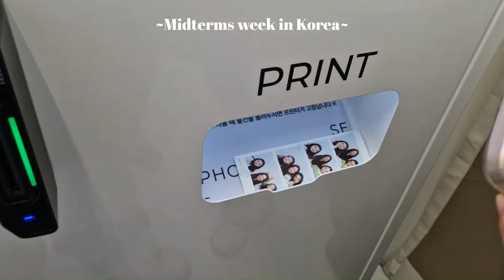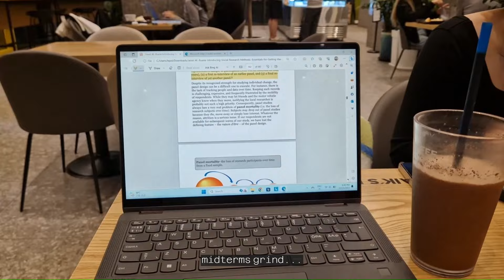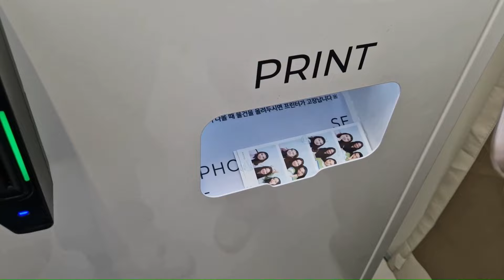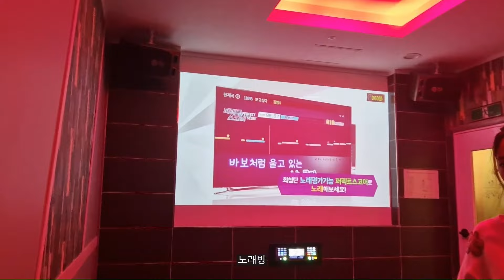Midterms week at Yonsei University 📚 연대 중간고사 브이로그 | productive & busy days | cramming | uni life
Hellooo, welcome to my midterms vlog~ My first midterms at uni had a rough start: exams, 5 presentations, oral exam, group work, a pending caffeina addiction AND a trip to the hospital 😀 what a better way to start the exam season! Well nevertheless I finished my midterms well and I actually enjoyed cramming at cafes with friends. Hope next time I won't get sick (spoiler: I was sick during finals too)

timestamps:
00:00-00:29 intro
00:29-01:34 chatting
01:34-08:30 campus life and studying
08:30-09:06 Sinchon campus, picking up our ARCs

Hope everyone does well on their exams!

about me:
Welcomeeee! I'm currently studying at Yonsei University in South Korea. I use this channel mostly because I like to record memories and store them so I can look back at them. I grew up travelling with my parents so I've grown up in a pretty multicultural environment which inspired me to move abroad. I love learning languages and experiencing different cultures and most of all getting to meet new people from all around the world!! I hope I'll be able to create lots of memories using this channel :)

If you have any questions, request or collab ideas, please DM me in Instagram @lepolameri or reach out by email! I'll be happy to help :)